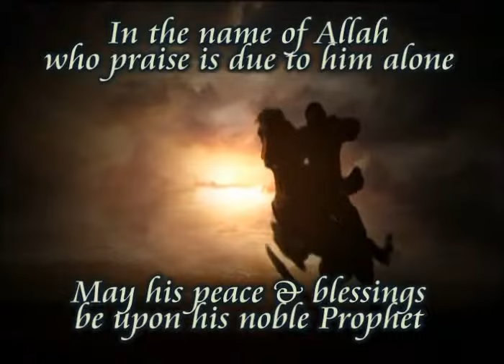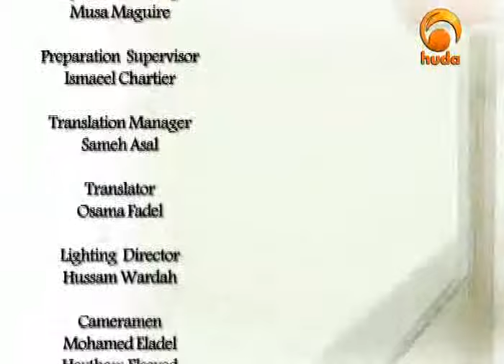8of14 Yusuf Estes Lifting the Fog Different Islamic Groups and Their Claims to be the Right Group